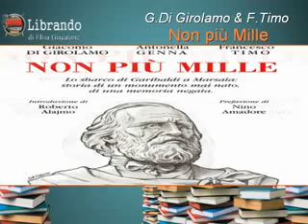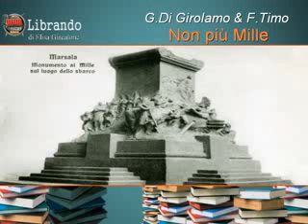Non più mille, ottimo esempio di citizen journalism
TITOLO: Lo sbarco di Garibaldi a Marsala: storia di un monumento mai nato, di una memoria negata
AUTORI: Giacomo Di Girolamo, Antonella Genna, Francesco Timo
CASA EDITRICE: Coppola editore
ANNO: 2010
PAGINE: 138
PREZZO: 10 euro
Un monumento alla memoria, una vicenda locale che è metafora del nostro Paese e della sua incapacità di celebrare gli eroi: una non-storia della storia d'Italia. Si tratta di un'inchiesta: "Non più Mille - Lo sbarco di Garibaldi a Marsala: storia di un monumento mai nato, di una memoria negata". A condurla sul campo sono tre giovani cronisti: Giacomo Di Girolamo (direttore responsabile della radio marsalese RMC101 e del quotidiano online Marsala.it), Antonella Genna e Francesco Timo. A Marsala, a due passi dal centro storico, sul Lungomare, campeggia un enorme cadavere di cemento, conosciuto come Monumento ai Mille, ma che di monumento non ha nulla. Quest'anno Marsala ha festeggiato il 150° anniversario dello sbarco di Garibaldi e dei suoi Mille che diede il via all'unità d'Italia ma, dopo 150 anni, la cittadina un monumento non ce l'ha ancora. A chiedersi il perché sono i cittadini marsalesi, e non solo, e comincia così il viaggio nelle carte dei tre giornalisti che raccontano tutti i tentativi andati a vuoto, le bugie, i soldi spariti, gli scandali e le omissioni. Il volume vanta la prefazione di Nino Amadore, giornalista del "Sole 24 Ore" e l'introduzione di Roberto Alajmo, giornalista e scrittore. L'inchiesta è anche un ottimo esempio di citizen journalism, un giornalismo dal basso, fatto dai cittadini. A ricostruire gli eventi, infatti, non sono soltanto gli autori del'inchiesta che hanno scavato tra quotidiani, documenti e memorie private degli ultimi 150 anni; sono anche i singoli cittadini che hanno inviato spontaneamente materiale privato, che hanno contribuito attraverso i propri racconti e i ricordi a ricostruire un pezzo di storia dimenticato. È un appello alla memoria, ad un impegno civile preso che non può tradursi in un'incompiuta e nascondersi dietro gli agguati della politica, tantomeno dietro una burocrazia stanca e arruffona. Sono pagine, quelle di "Non più mille", in cui si sorride anche, ma di un sorriso beffardo e malinconico. Qualcuno si commuove anche, ma con gli occhi asciutti, con gli occhi di chi troppo ama un'Italia assassinata dal cemento e dall'abbandono. Una storia locale, insomma, quella marsalese, che racchiude in sé molte storie d'Italia.
Elisa Giacalone